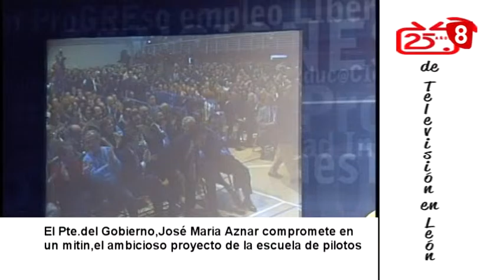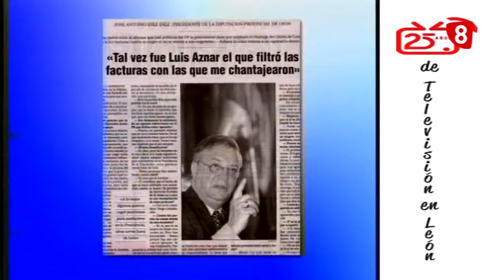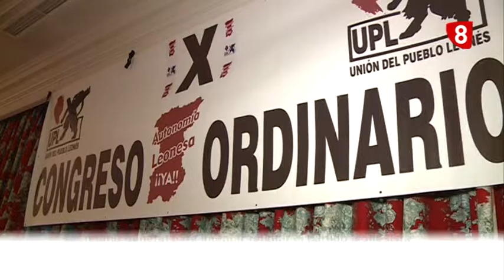INFORME LEÓN 25 AÑOS Política II 29 10 15